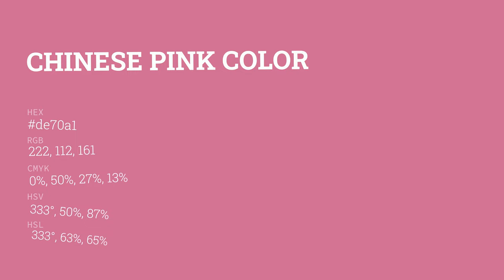Chinese Pink color de70a1 hex color - Red color - Cool color de70a1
What color is Chinese Pink ? de70a1 hex color - Red color - Cool color de70a1

Hex de70a1 Color Code is also known as Chinese Pink color.

Hex de70a1 Color code in RGB color code model is created after adding 87.06% red color, 43.92% green color and 63.14% blue color.
Hex de70a1 Color code in CMYK color (process color) code model is generated after subtraction of 0% cyan, 49% magenta, 27% yellow and 12% black.